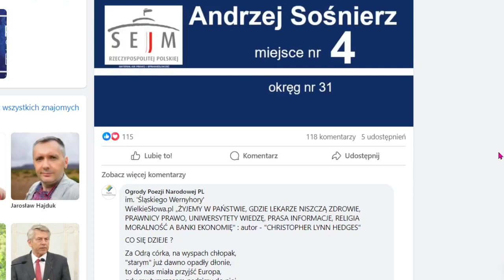Służba zdrowia nie jest żadną SŁUŻBĄ - a czas covida tego dowiódł: ostra rozmowa z byłym szefem NFZ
Tytuł mówi chyba wszystko.  - Czy były szef NFZ (z 2006 r.) i prezes Śląskiej Kasy Chorych, lekarz z zawodu będzie miał szansę na zmiany?
Trzeba jednak uczciwie oddać sprawiedliwość, że nie wszyscy lekarze zachowywali się podczas covidu tak jak ci, którzy zabarykadowali przychodnie ze strachu przed zarazą... Było wielu którzy z poświęceniem ratowali zdrowie i życie ryzykując własne. Albo ci którzy poszukiwali rozpaczliwie lekarstwa antidotum na zarazę: jak dr Bodnar z Przemyśla. Jednak był on szykanowany przez innych, którzy do tego etosu lekarskiego ewidentnie nie pasowali.